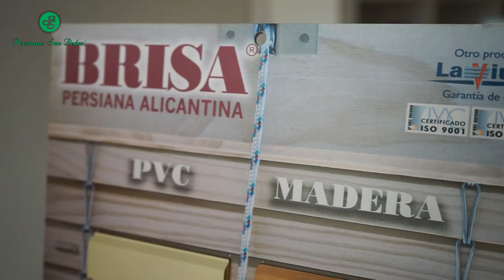Spot de Publicidad de Toldos y Persianas San Pedro Feria 2 023